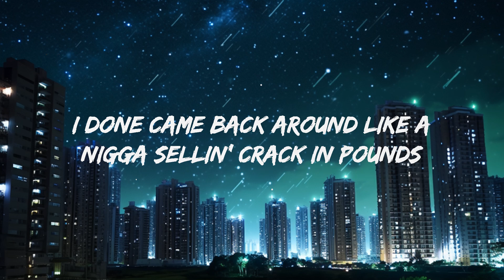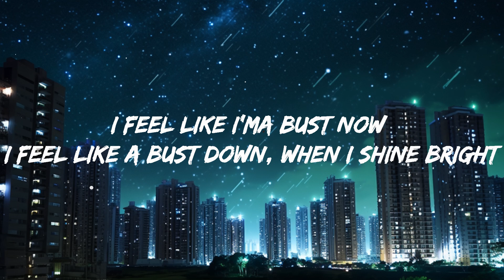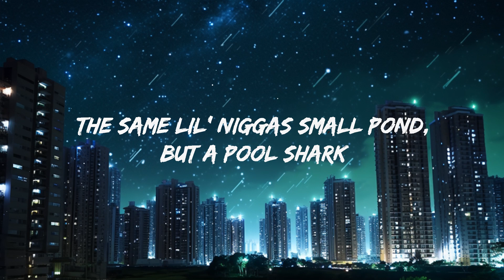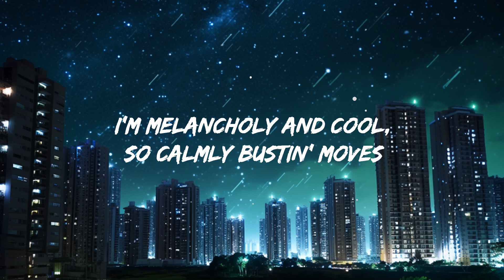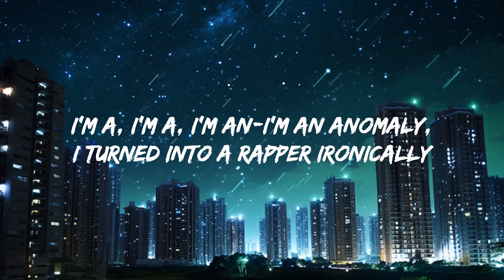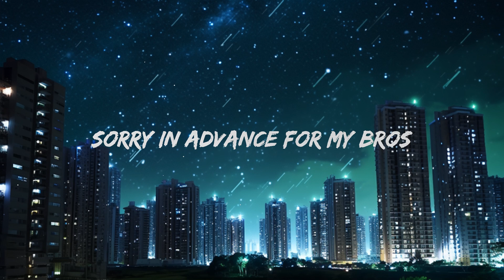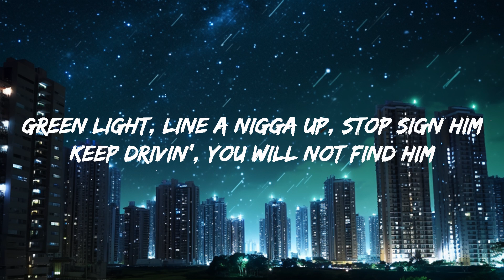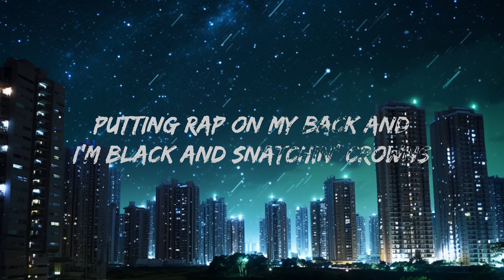JID - Surround Sound ft. 21 Savage & Baby Tate | Top Best Song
JID - Surround Sound ft. 21 Savage & Baby Tate
Get:

MAC-10, making yêu sounds (See)

Hit from the back
She giving me slurp and I ain't even pull my pants down (See)
Jump in the box and slide to the other side, it's always a man down (See)
Draw down, hands in the air, nigga
Make one move, get gunned down (See)
Giving out smoke so long
They don't even wanna talk no more, they just run now (Can't you see?)
No locked doors, I serve with a chop
Bitch got spent, she was hanging with an opp (See)
We call him Mickey, he talks to the cops
I was on Pinedale, glass in the sock (See)
Back in the day, I invest in the block

Pussycat on my lap, push it back and go to town down (Se